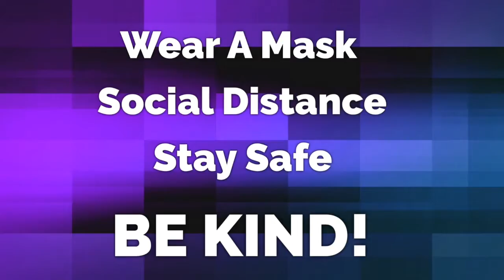Hops Outside: Ep. 25 - It's not all Sanitizer at Church Street!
Church Street Brewing in Itasca had long been a friend of the podcast almost since it's inception nearly 6 years ago. We have been lucky enough to have Chuck Fort, their head brewer, come onboard as one of the podcast co-hosts and we've had many recording sessions at the Brit & Yankee studios...up until March of 2020! Then the Covid-19 virus hit, and we had to lockdown along with the rest of the country. The Brit checked in with Chuck on a curbside beer run, but the conversation was short. So, we thought it might be time to check in with him for an extended look at what's new at CSB!

Joining us in this virtual happy hour Zoom chat is the podcast's other co-host, Ken McMullen from Hopvine Brewing, and the 'band' is back together again! CSB's marketing manager and all-around whirlwind personality, Jace Rhea joins us later in the videocast  and we find out what was more important than drinking a brew with us!
We are all drinking CSB brews, and checkout 4 of the newest additions to the CSB line-up, which are departures from the 'classic' styles they are known for. Chuck tells us what area of the market they are targeting with their fruited styles, and shows why he isn't in sales! Plus we get the story on Chuck's beer can collection as he shows off some of his collection.

This edition is another video/audio extended edition, so check out our YouTube channel, and then look for the extended audio podcast later this week. Cheers!

Brews Sampled:

Vic Secret Ministry, American IPA, 6% ABV
Father Damien Sour Red Ale, collab with Bircus Brewing, 7% ABV
EGLe, Baltic Porter, collab with Illuminated Brew Works, 9.5%
Forbidden Fruit, Fruited IPA, collab with Bircus Brewing, 7.5%